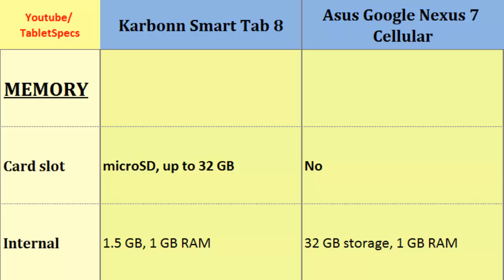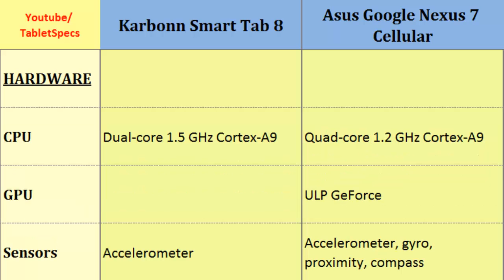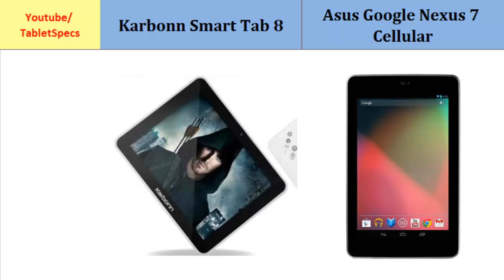Karbonn Smart Tab 8 OR Asus Google Nexus 7 Cellular, all specs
Karbonn Smart Tab 8 OR Asus Google Nexus 7 Cellular, all specs : Smart Tab 8 versus Google Nexus 7 Cellular, These phones shortly compared Dual-core, 1.5 GHz Cortex-A9, 1024 x 768 pixels, 8.0 inches, Quad-core, 1.2 GHz Cortex-A9, 800 x 1280 pixels, 7.0 inches, GPU, LTE, Weight, GPS, Ram, Resolution etc